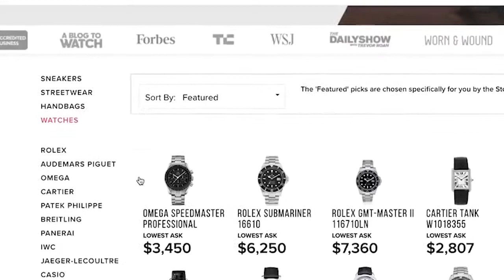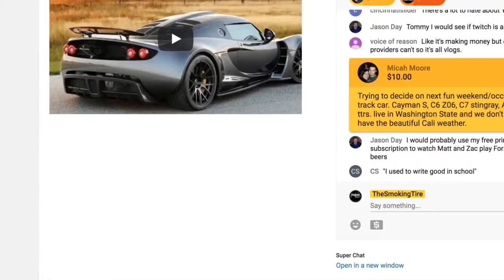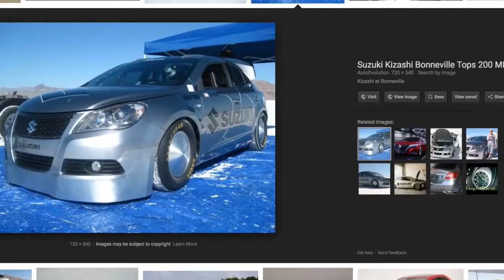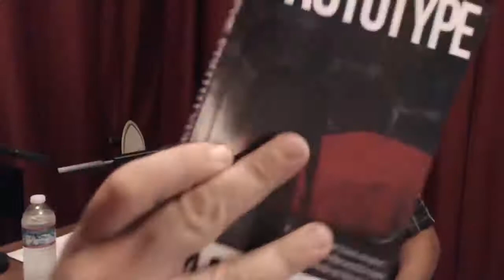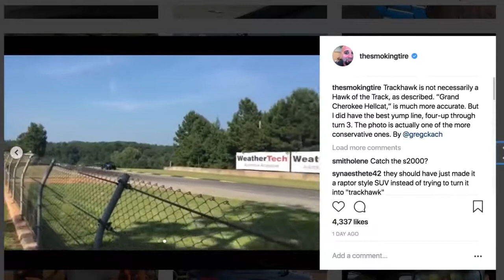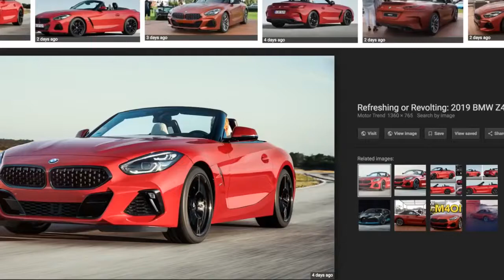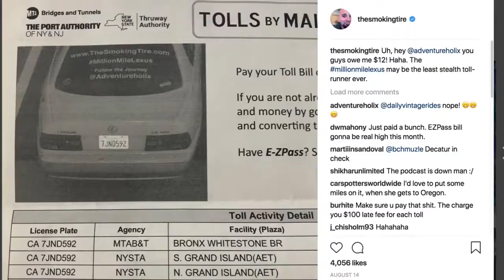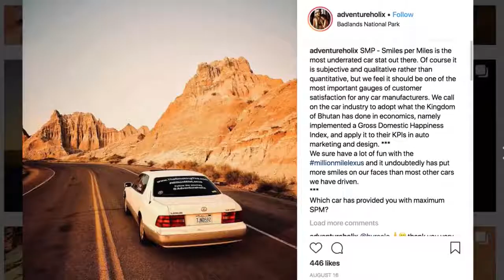Sam Mitani: Journalist, Driver, and Author - TST Podcast #362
Sam Mitani has been writing about cars, driving sports cars, and living cars for the last 30 years. As the International Editor for Road & Track, he traveled the world testing interesting cars throughout the 90's and 2000's, including setting a speed record at Bonneville, racing in the original Paris to Dakar Rally (and nealry getting killed doing it), and participating in the best unscripted car program of all time, Best Motoring.